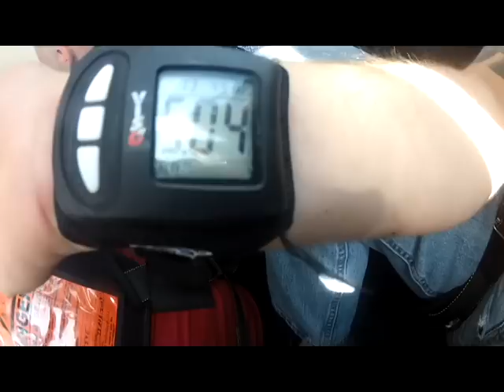Skydive Panama City - Jen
Skydive Panama City Skydiving Video - Jen